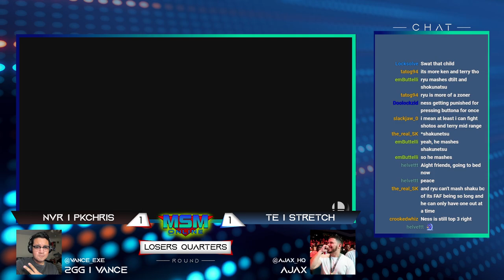MSM Online 46 - NVR | PKChris (Ness) Vs. TE | Stretch (Lucina) - Losers Quarters